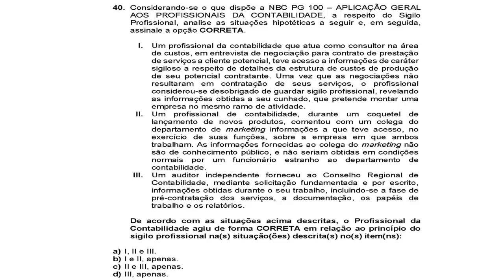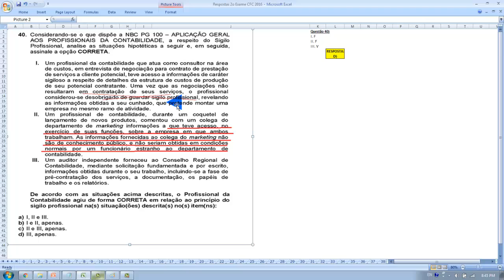2º exame de suficiência 2016 - crc - cfc - fbc Questão 40 - NBC PG 100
40. Considerando-se o que dispõe a NBC PG 100 – APLICAÇÃO GERAL
AOS PROFISSIONAIS DA CONTABILIDADE, a respeito do Sigilo
Profissional, analise as situações hipotéticas a seguir e, em seguida,
assinale a opção CORRETA.
I. Um profissional da contabilidade que atua como consultor na área
de custos, em entrevista de negociação para contrato de prestação
de serviços a cliente potencial, teve acesso a informações de caráter
sigiloso a respeito de detalhes da estrutura de custos de produção
de seu potencial contratante. Uma vez que as negociações não
resultaram em contratação de seus serviços, o profissional
considerou-se desobrigado de guardar sigilo profissional, revelando
as informações obtidas a seu cunhado, que pretende montar uma
empresa no mesmo ramo de atividade.
II. Um profissional de contabilidade, durante um coquetel de
lançamento de novos produtos, comentou com um colega do
departamento de marketing informações a que teve acesso, no
exercício de suas funções, sobre a empresa em que ambos
trabalham. As informações fornecidas ao colega do marketing não
são de conhecimento público, e não seriam obtidas em condições
normais por um funcionário estranho ao departamento de
contabilidade.
III. Um auditor independente forneceu ao Conselho Regional de
Contabilidade, mediante solicitação fundamentada e por escrito,
informações obtidas durante o seu trabalho, incluindo-se a fase de
pré-contratação dos serviços, a documentação, os papéis de
trabalho e os relatórios.
De acordo com as situações acima descritas, o Profissional da
Contabilidade agiu de forma CORRETA em relação ao princípio do
sigilo profissional na(s) situação(ões) descrita(s) no(s) item(ns):
a) I, II e III.
b) I e II, apenas.
c) II e III, apenas.
d) III, apenas.